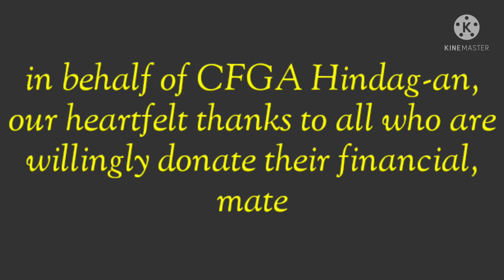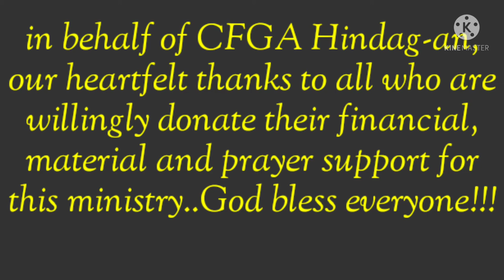Church building construction part1/CFGA Hindag-an St. Bernard Southern Leyte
CFGA Hindag-an